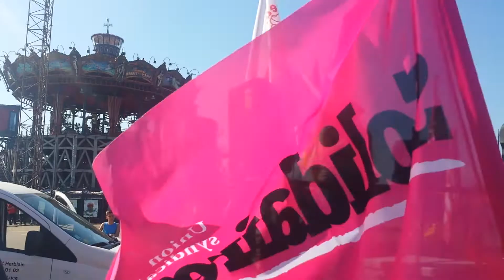Prises de parole en fin de manifestation 19 avril